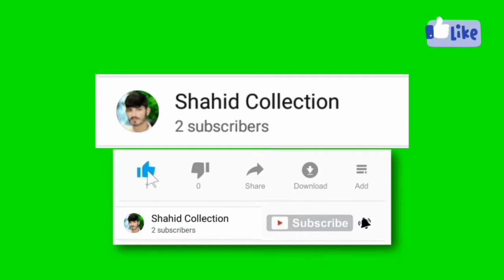Village Work And Beauty -Beimaan_Piya_Re_Bada_Zulm_Kiya_Re__((Jhankar))_Full_.SHAHID MANZOOR SM